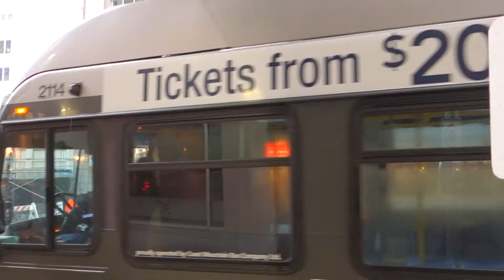Authentic, by C. E. Gatchalian with sound design by Paolo Pietropaolo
Synopsis courtesy of Neworld Theatre (thank you!):

"Two men--one from Vancouver, the other from New York--meet for a casual hook-up that evolves into a passionate, unconventional relationship that unfolds in two different cities over the course of eleven years. An evening stroll in starting near Richards and Robson and ending at Emery Barnes Park on Davie."

From the PodPlays series by Neworld Theatre

as well as being available through Neworld Theatre.

written by C.E. Gatchalian / sound design by Paolo Pietropaolo / featuring Bob Frazer and Marco Soriano

Filmed using a Sony RX100 Mk2 and a Hague MMC.

Cheers,
Geoff